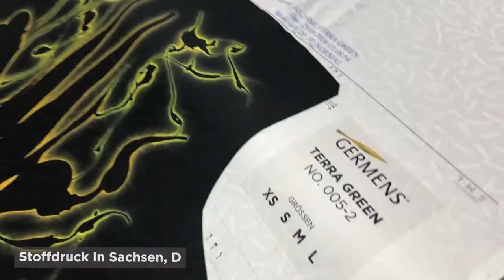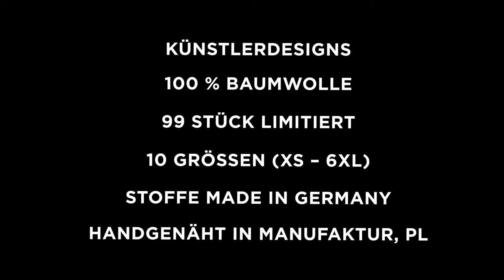GERMENS Hemd OSTSEEBUHNE (106) /// Künstler: René König, Chemnitz /// Limitierung: 99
Das kurze Video zeigt das GERMENS® Langarmhemd OSTSEEBUHNE. Das auf 99 Stück limitierte Künstlerhemd wurde vom Künstler René König, Chemnitz, Deutschland, gestaltet.